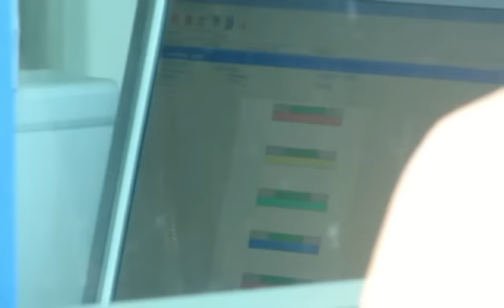Cilvēki pērk biļetes Rīgā uz Lady Gaga koncertu